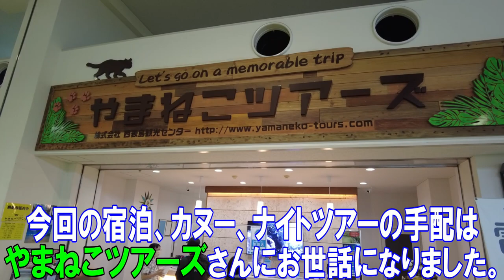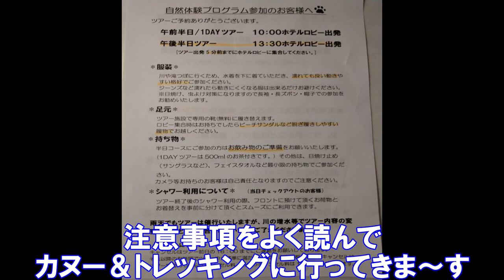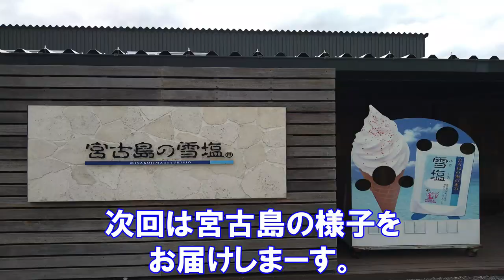【50代一人旅】西表島でカヌー＆ナイトツアー イリオモテヤマネコを探した結果！？ 沖縄③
世界自然遺産・西表島(いりおもてじま)で「カヌー＆トレッキング」と「ナイトツアー」を
体験しました＼(^o^)／
初体験の「カヌー＆トレッキング」では、亜熱帯ジャングルの大自然に感動！！
ナイトツアーでは、特別天然記念物「イリオモテヤマネコ」に遭遇出来るのかドキドキしました！！

どちらも「ジャングルホテル・パイヌマヤ」のプログラム(宿泊費とは別料金)となっていて、
ホテルからガイドさんが同行するので安心です！！

2023年2月12(日)～2月21(火)沖縄10日間3日目
大自然の楽園・西表島に旅行をしている気分になっていただけたら嬉しいです。

【沖縄の旅をまとめました。他の動画も見ていただけたら嬉しいです😊】

【今回お世話になった施設様】
安栄観光